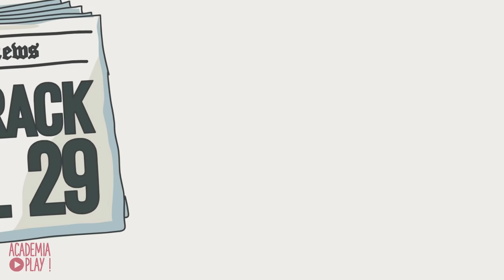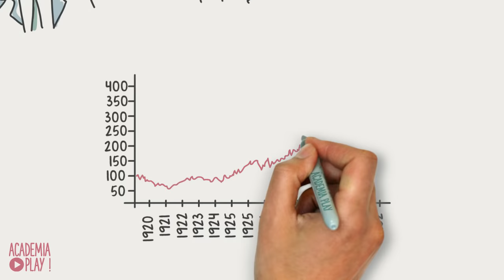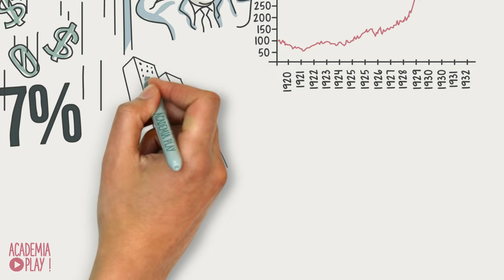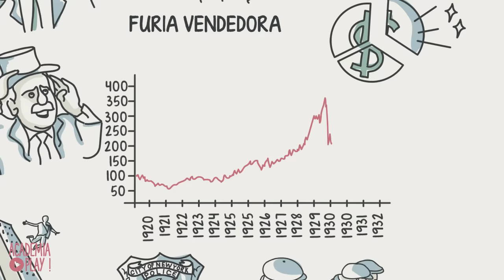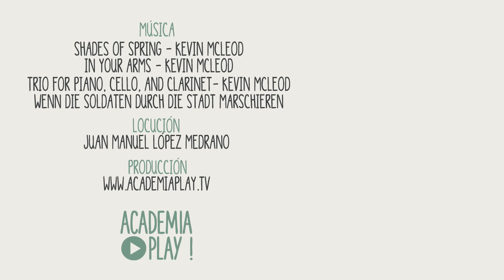El crack del 29 y la Gran Depresión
El crack del 29 fue la más célebre y devastadora caída del mercado de valores de la Bolsa de los Estados Unidos. Debido a su gran influencia, la catástrofe adquirió tintes internacionales, dando lugar a una crisis económica a nivel global sin precedentes.

Esta es la historia que creíamos que jamás se volvería a repetir.

y al locutor Juan Manuel López Medrano por prestarnos su voz.

| SÍGUENOS |